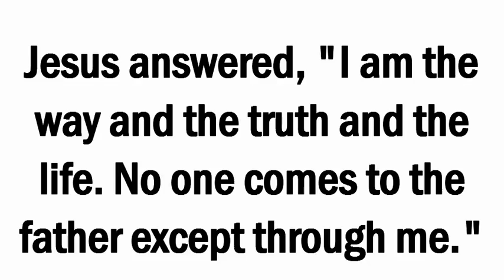Christianity vs World religions- (mac vs pc parody)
3rd hour theology video starring Austin Hoeg, Adam Chilinski, Mary Koch, Lindsey Green, Sarah Zimmermann, Samantha Snedeker ,Ian  Young, Amanda Beierle, Romario Santiago, Sabrina Landowski & Alex Roadt.
& also the rest of  the 3rd hour class who also helped behind the camera :)